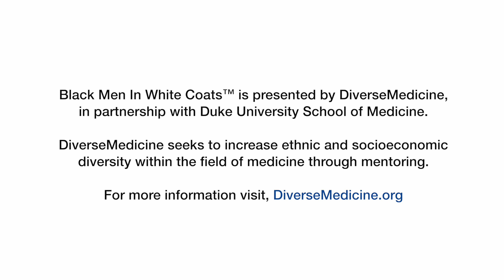Black Men In White Coats Short Doc Series Ep 6 - Dr. Kevin Thomas, Duke University SOM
In this episode of Black Men in White Coats, we spend a day with Dr. Kevin Thomas, a practicing electrophysiologist at Duke University Medical Center.  He is a leader in his field with a special research emphasis in underserved care.